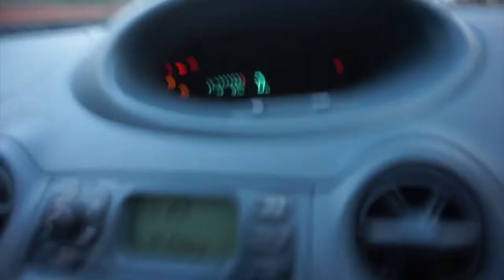Osi nearly killed me - MUST WATCH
In today video I piss off Osi and honked his car. We both just chill and chat about things. Also, turn on your post notification on !!!